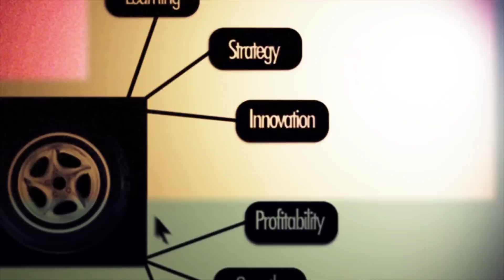With Swappable batteries, the cost would be neutral for EVs: Chetan Maini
Chetan Maini, Vice Chairman, Sun Mobility in an exclusive interaction with Nabeel A Khan, Editor ETAuto explained the benefits of the swappable batteries and how it will help to create a much required ecosystem for electric vehicles.